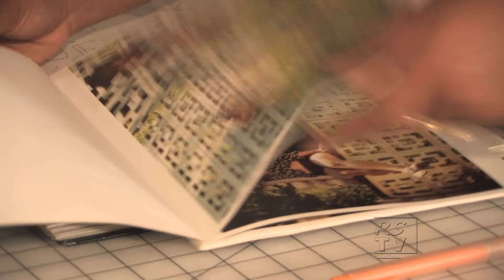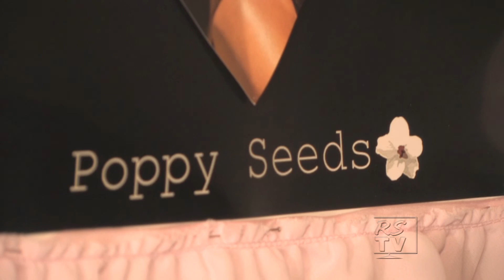Poppy Seeds Fashions that Pop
We take you inside this Indianapolis based swimwear company.
Danisha Brown is an innovative swimwear designer located in Indianapolis IN. She grew up knowing she wanted to pursue fashion as a lifetime career in Lafayette IN. "My life is complete with fashion and making women know and feel beautiful." Poppy Seeds consists of vintage inspired swimwear flattering for all body types. The brand is all about having a pop of color or print to stand out possessing style and ultimate flare.